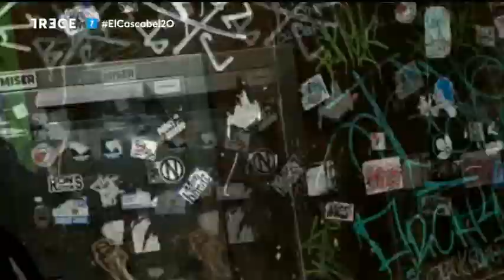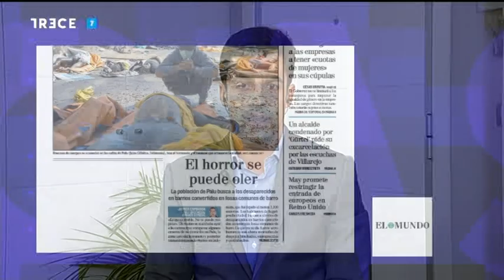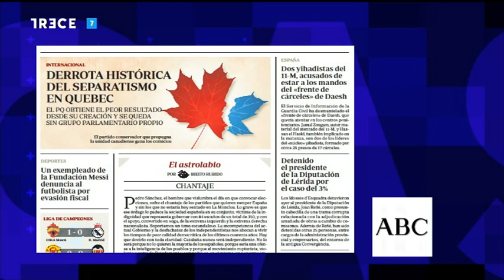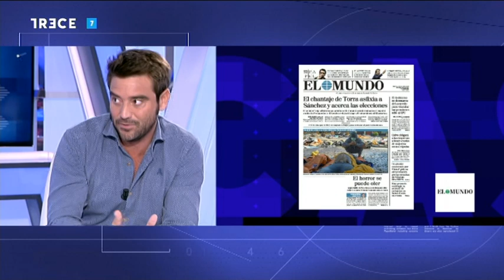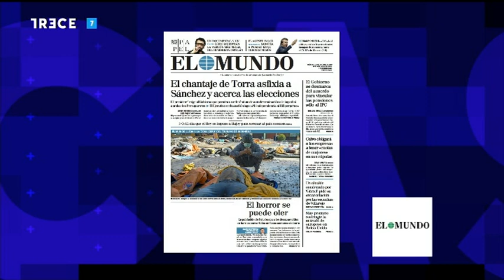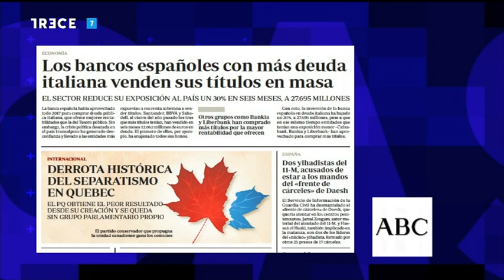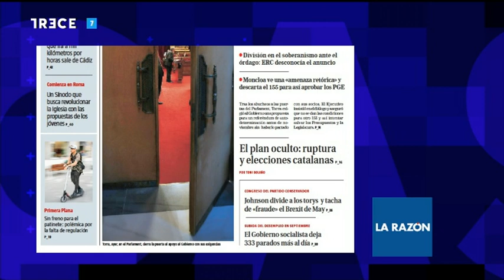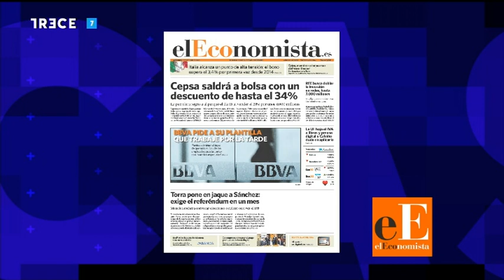El Cascabel 13tv 02.10.2018 TORRA ADVIERTE AL GOBIERNO DE SÁNCHEZ